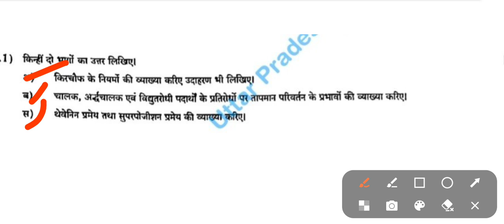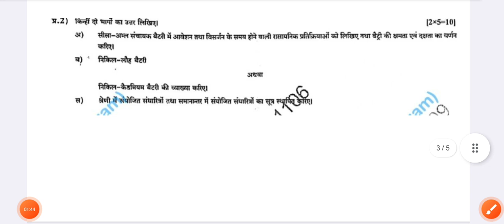Basic Electrical Engineering (BEE) Previous Year Question Paper || BEE Important Questions